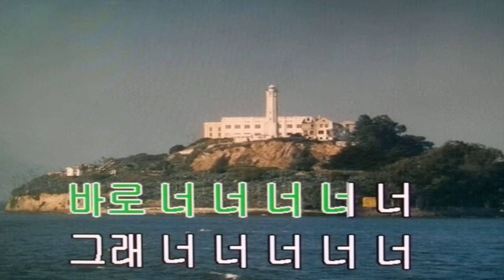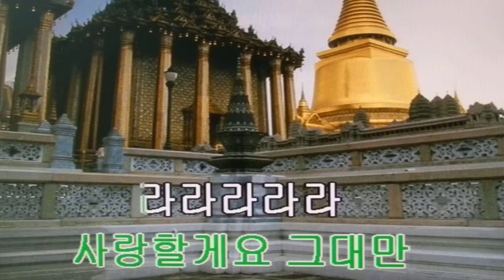자전거탄풍경~보고 싶은 맘 그리운 맘